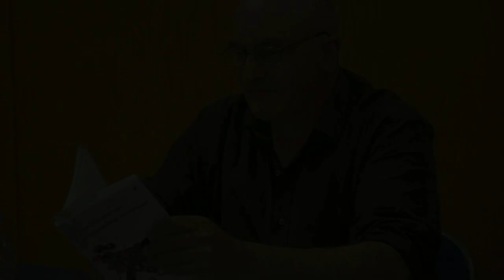Santos Jiménez El Vendedor de Cerezas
Algunos relatos de El Vendedor de Cerezas de Santos Jiménez, leídos en su presentación en la asociación cultural en ACROLA en el barrio Rosa Luxemburgo de Aravaca, Madrid